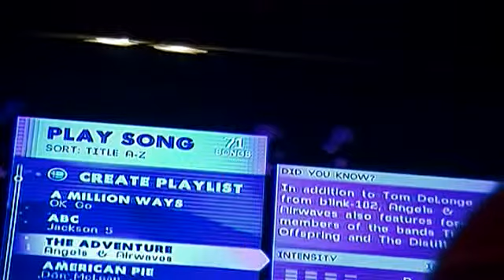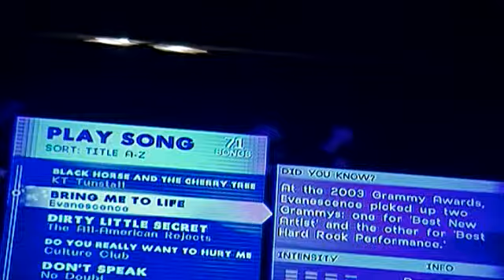My half of a song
Movie uploaded from Samsung Intelli-studio. te he